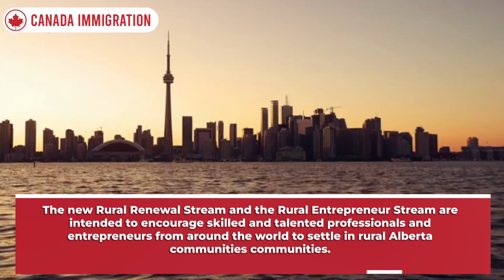Canada Immigration 2022 : New PNP Changes, 2 New PNP programs, & Draw Results | IRCC Latest Updates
Alberta Premier Jason Kenney announced the province’s immigration department would be changing its name and adding two new immigration programs. Two days later, Alberta announced its Provincial Nominee Program (PNP) draw results from earlier this month.

On February 1, Alberta invited 400 Express Entry candidates to apply for the Alberta Express Entry stream. Express Entry candidates needed a Comprehensive Ranking System (CRS) score of at least 340 in order to be invited to apply for a provincial nomination. If they receive the nomination, they will get 600 points added to their score and be eligible for an Express Entry PNP round of invitations.

The Alberta Immigrant Nominee Program will now be called the Alberta Advantage Immigration Program (AAIP), and the two new streams are called the Rural Renewal Stream and the Rural Entrepreneur Stream.